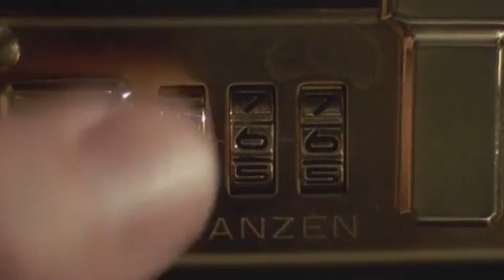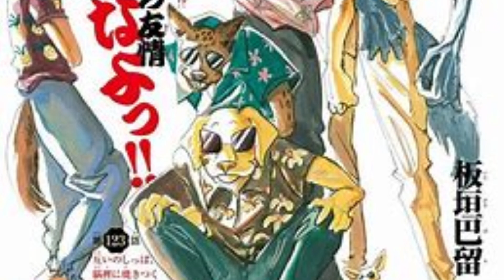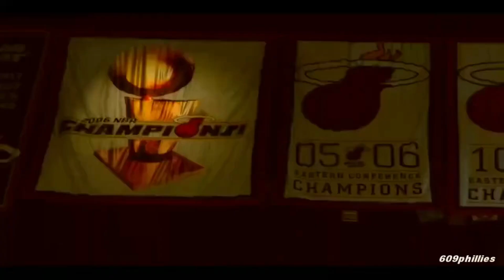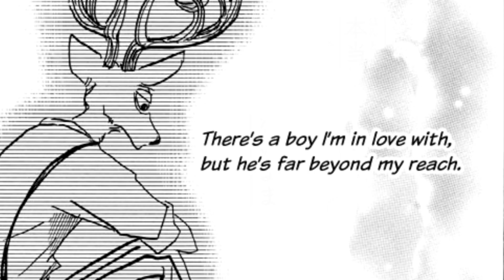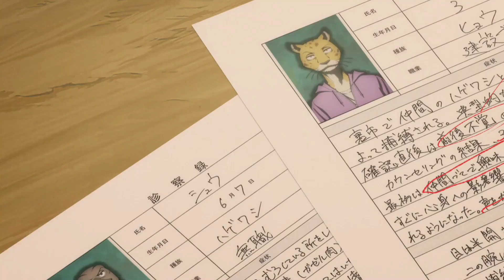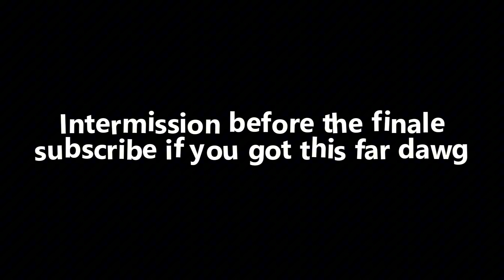I read BEASTARS for the first time ever and it was amazing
This one was for the love of the game I'm not gonna lie, reading beastars was a fuckin AWESOME experience and finishing this video, even after copyright cooked it , was a damn pleasure and I hope y'all still enjoy it despite its flaws. i was gone for awhile but look it honestly coulda been way worse, it coulda been a month 💀 thankfully i locked tf in despite my laziness and toothaches, and hopefully this is worth the wait for yall, if you watched the full video ,thank you, if you subscribed ,THANK YOU.  thats all from me for noe tho, peace ✌️♥️